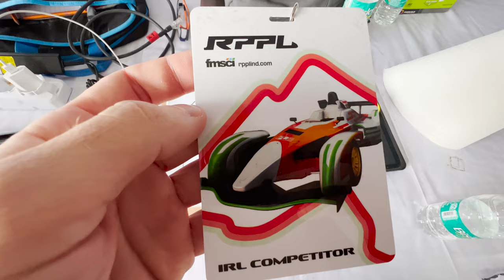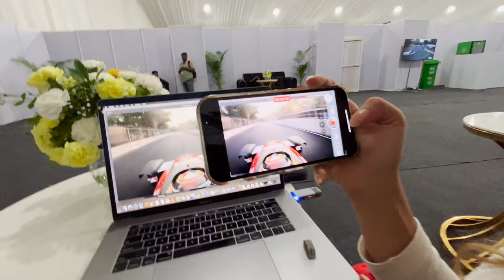First ever drive of the brand new Formula E Indian street circuit